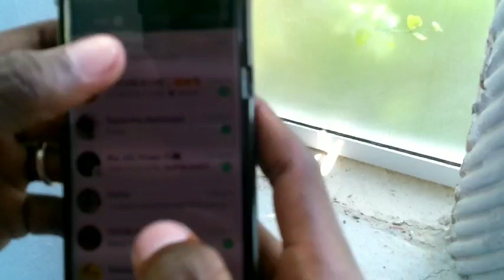Viol de la Diaspora